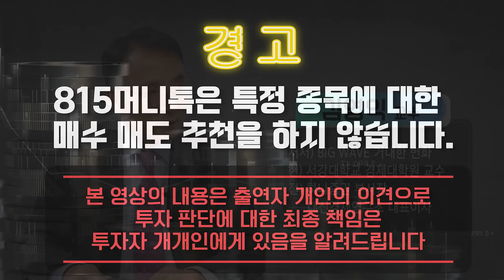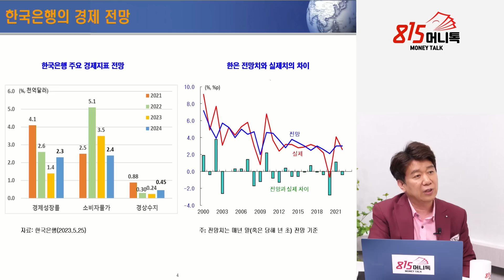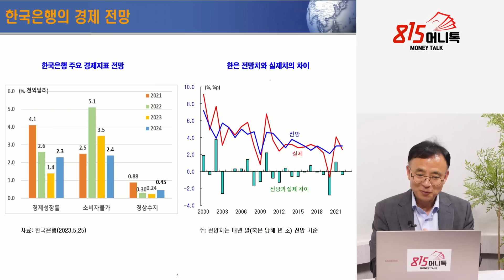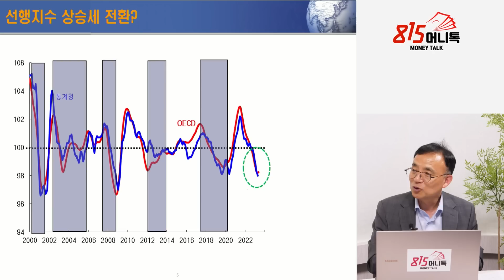다시 한번 "싸게 살 기회가 온다" 코스피 지수 "여기까지" 하락 예상 / 이 때 살 주식은 "이 것" (한국경제위기) 김영익 교수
0:00 서강대학교 경제대학원 김영익 교수 (5월 31일 오전 10시 촬영)

0:33 13개월 연속 무역수지 적자, 한국경제위기 상황은?

5:14 OECD경기선행지수가 턴할 때 경기민감주를 사라?

11:00 한국도 금리인하를 할 가능성있나?

16:00 일본증시, 33년만에 전고점인데?

삼성전자,경기선행지주,무역수지적자,경기민감주,금리인하,일본증시,주가급락

y-45,5,10